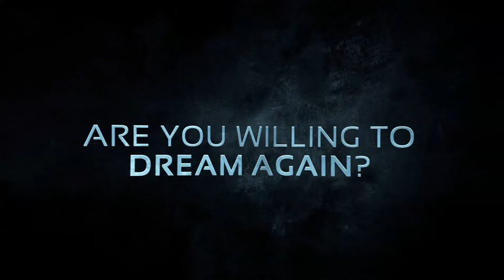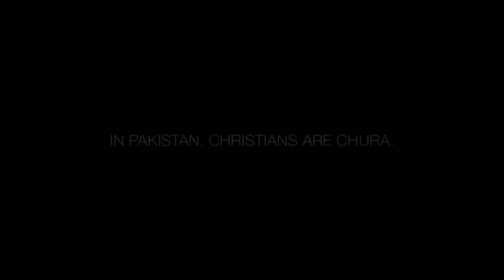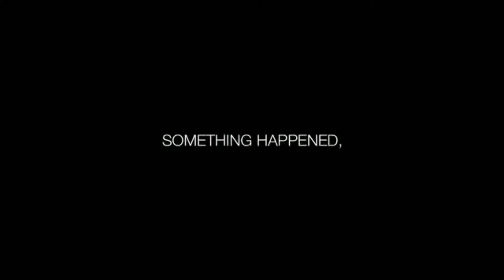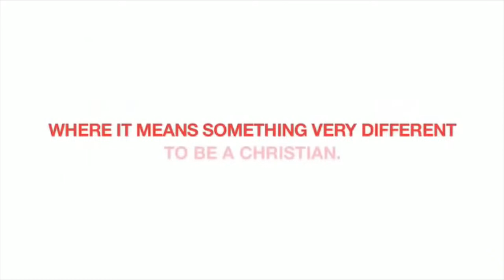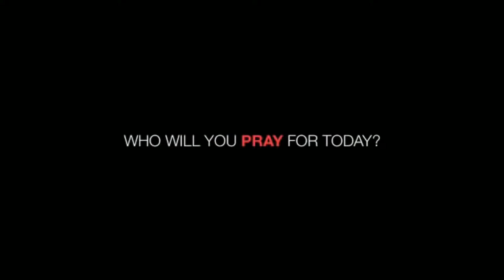Change the World - Week 4 - March 3, 2024 - 10:30 am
Trust God in Persecution
Acts 14:19-23
Dr. Jamie Smith